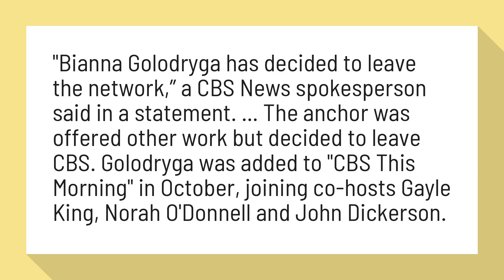Why did bianna golodryga leave CBS?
'CBS This Morning' shakeup: Co-host Bianna Golodryga leaving ...

"Bianna Golodryga has decided to leave the network,” a CBS News spokesperson said in a statement. ... The anchor was offered other work but decided to leave CBS. Golodryga was added to "CBS This Morning" in October, joining co-hosts Gayle King, Norah O'Donnell and John Dickerson.